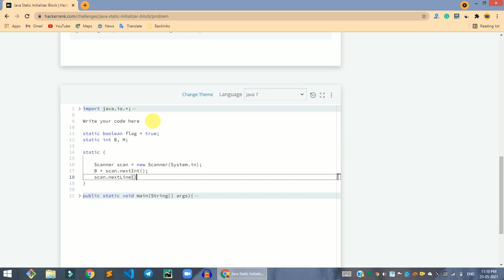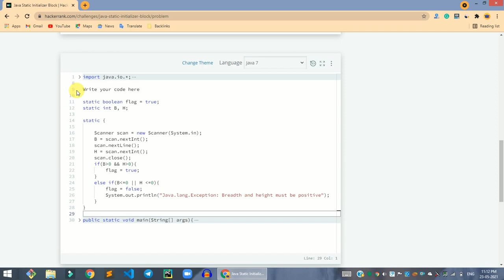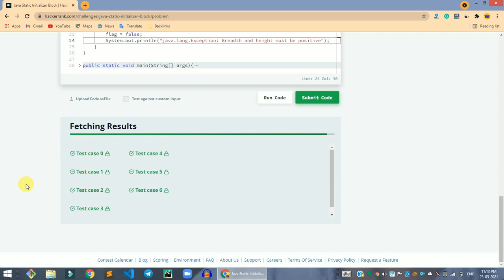HackerRank Java Static Initializer Block problem solution in Java | Java problems solutions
Hi, guys in this video share with you the HackerRank Java Static Initializer Block problem solution in Java | Java problems solutions. if you have any questions, please comment down below, and don't forget to like share, and subscribe to the channel.